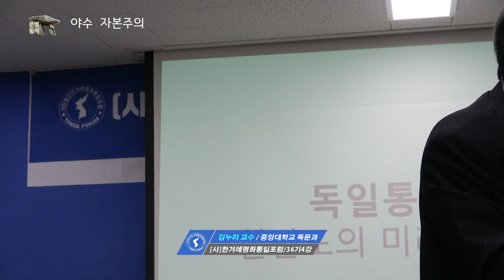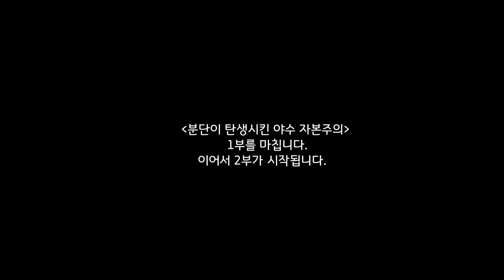분단이 탄생시킨 야수 자본주의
대한민국은 자본주의 역사상 가장 야수적인 자본주의, 자유방임 자본주의 나라로서 거대정당 2곳이 모두 신봉하는 나라이다.
고로 선거체제를 감안할 때, 악명높은 한국의 자본주의를 시정되지 못한다.
보수의 탈을 튼 모리배 수구당, 진보의 탈을 쓴 무능력 오파 보수주의,
세계를 선도하는 한국은 옳바른 자본주의를 택하지 않고 미래가 없다!
김누리 교수의 절규, 통일포럼 36기 제4강이다.